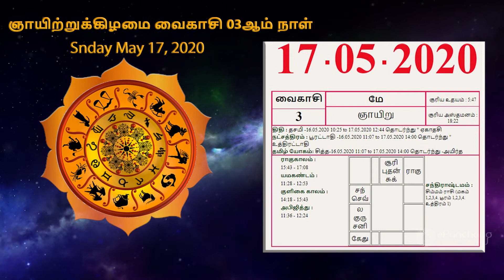Today Rasipalan In Tamil | 17-05-2020 rasi palan | May Rasi Palan | ePanchang TV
This video aboutToday Rasipalan 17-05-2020 in tamil language.
We upload 12 zodiac benefits daily on this site. So please share this for yourself and others.

இந்த வீடியோவானது 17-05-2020 - ராசி பலன்  பற்றி விவரிக்கிறது. இந்த தளத்தில் தினமும் 12 ராசிக்கான ராசி பலன்களை பதிவேற்றம் செய்கிறோம். எனவே நீங்களும் பயனடைந்து மற்றவர்களுக்கும் இதை பகிருங்கள்!!!